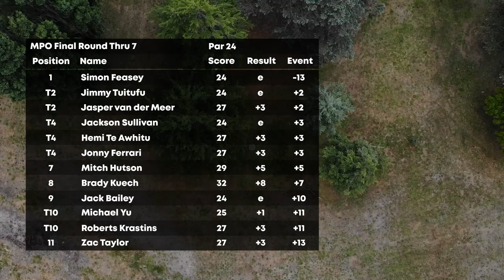2020 Christchurch Fling | Lead Card FINAL F7 | Feasey, van der Meer, Kuech, Te Awhitu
Video credits:
Founder/Catch Cam/Edit/Graphics/Commentary - Chris Hoopmann
Throw Cam/Production Assistant - Gwen Jackson
Commentary - Brady Kuech and Chris Hoopmann
Drone Footage courtesy of Roberts Krastins - Small Planet Disc Sports

Follow us @flexlinemedia.nz